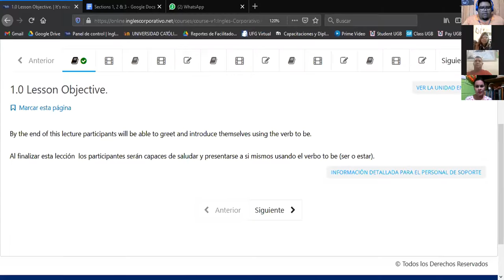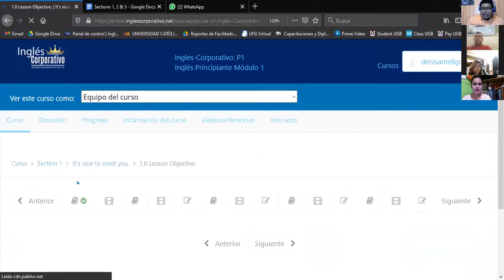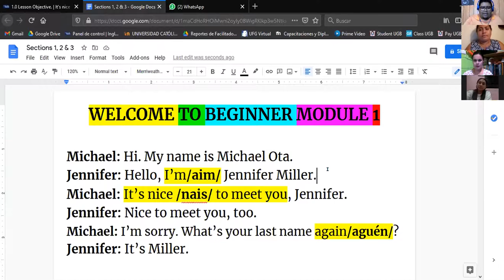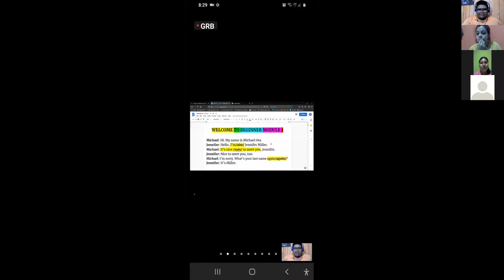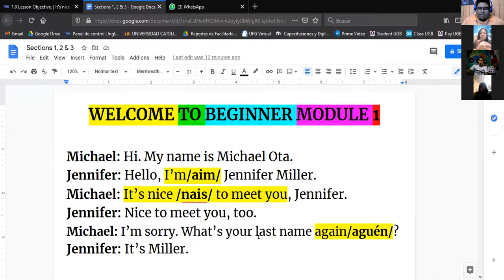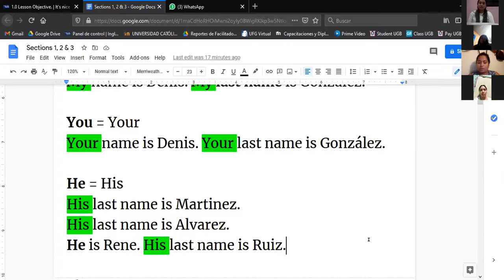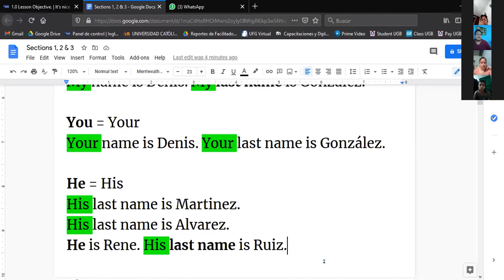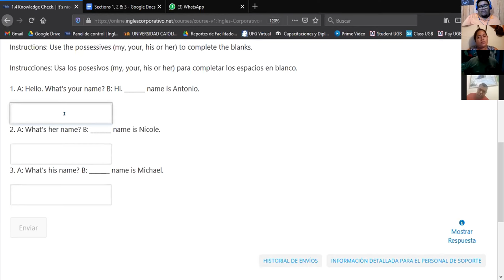Ingles Corporativo-My, Your, His, Her (25/01/2021)